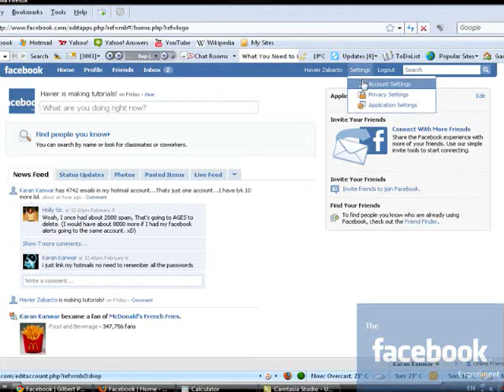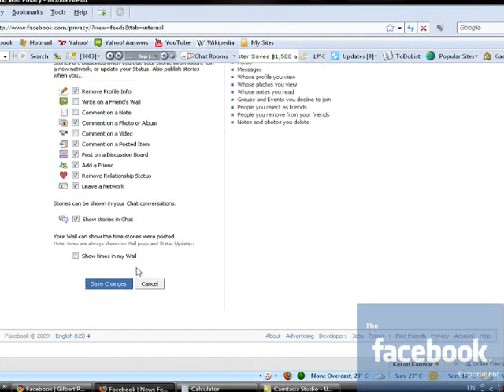Control What Your Friends See On Facebook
Control What Your Friends See on your Facebook
The Facebook Experiment

JOIN TODAY!